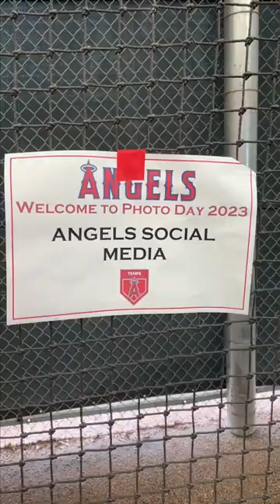Tag along with Shohei Ohtani during Angels Photo Day 📸